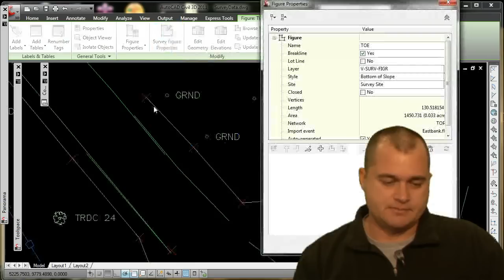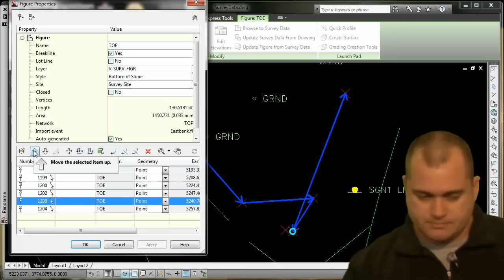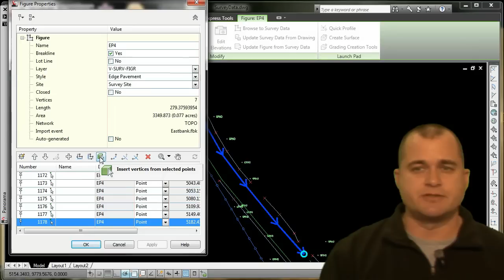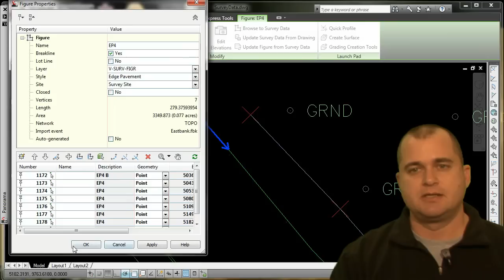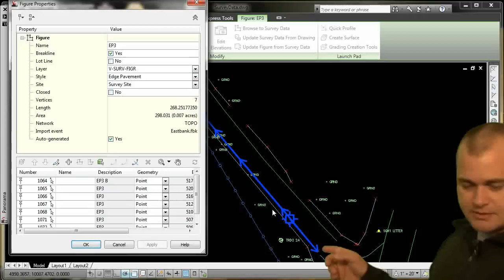Edit Survey Figures in Civil 3D 2011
Short clip on how to edit a figure using the figure editor in Civil 3D. This is an unedited clip from our  Survey in Civil 3D. New and updated content can be found at theflyinglabs.com